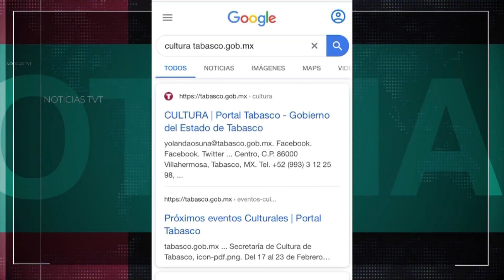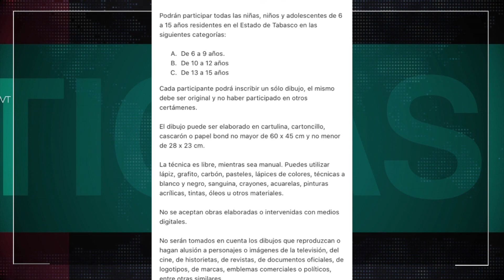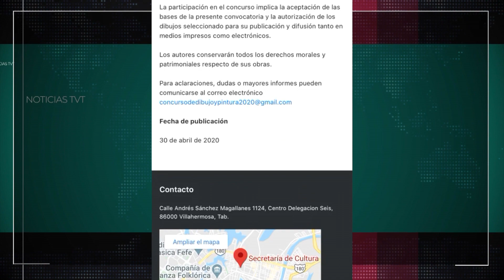Invita Cultura al concurso de dibujo y pintura 2020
Invita la Secretaría Cultura Tabasco al concurso de dibujo y pintura Infantil y Juvenil 2020 con el tema: “Quédate en casa” Lo que veo en casa o desde mi ventana